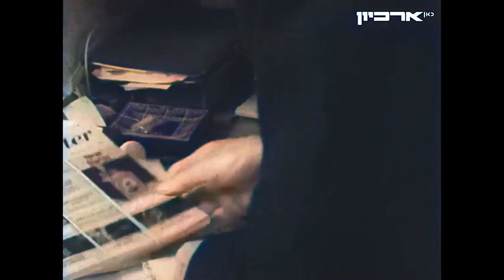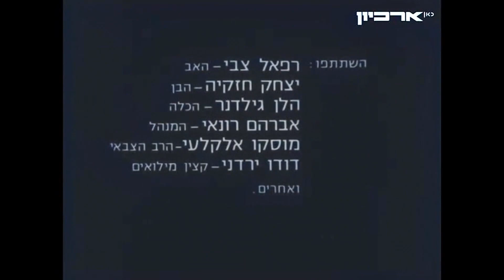1972 בתחילת קיץ 70 על פי סיפור של א.ב יהושע | דרמה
על פי סיפור של א.ב יהושע - אב מקבל ידיעה שבנו היחיד, שזה עתה חזר לארץ לאחר 3 שנים של היעדרות, נהרג במילואים
שחקנים: רפאל צבי, יצחק חזקיה, אברהם רונאי.
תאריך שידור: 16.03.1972